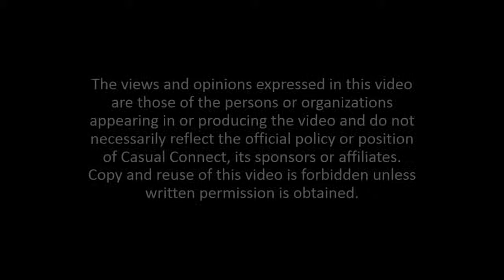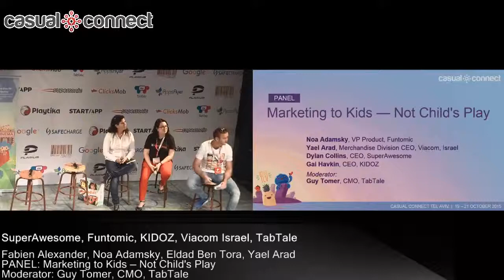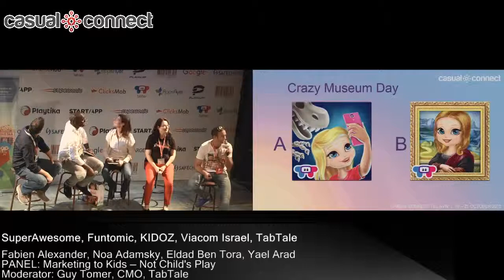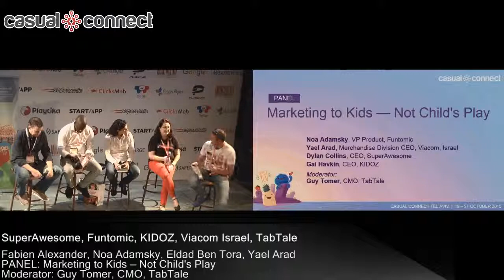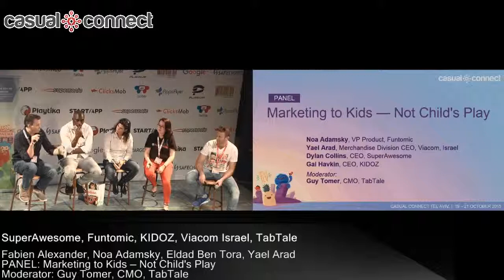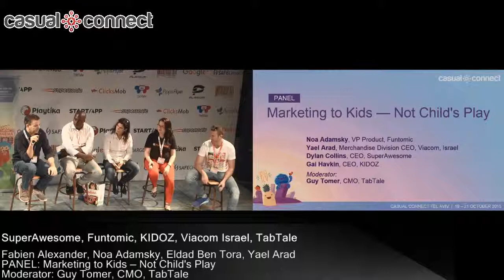Marketing to Kids: Not Child’s Play | PANEL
Panelists: Noa Adamsky, VP Product, Funtomic; Fabien Alexander, Head of Mobile, SuperAwesome; Yael Arad, CEO of Merchandise Division, Viacom Israel; Eldad Ben Tora, CRO & Co-Founder, KIDOZ; Moderator: Guy Tomer, CMO, TabTale

How does one make their kids apps successful? Discoverability, engaging content, and store placement are just a few challenges in marketing apps in general. In the kids space, there are specific considerations. Learn tips from experts in the field of kids apps of how best to navigate the world of kids play.